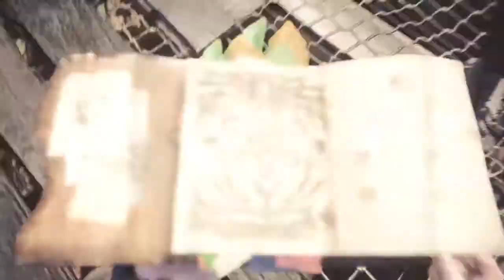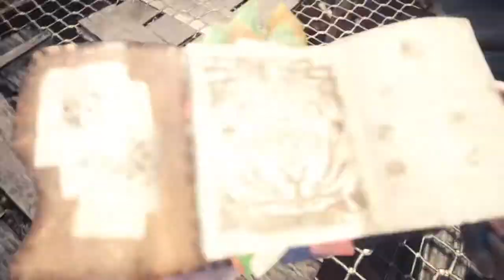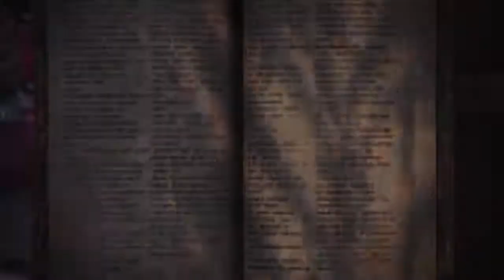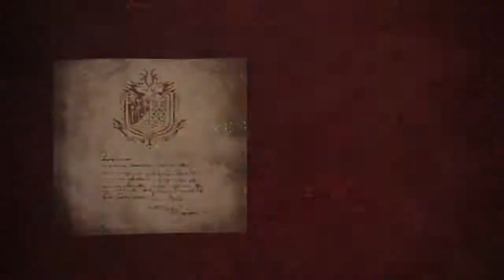Astera fest day 14